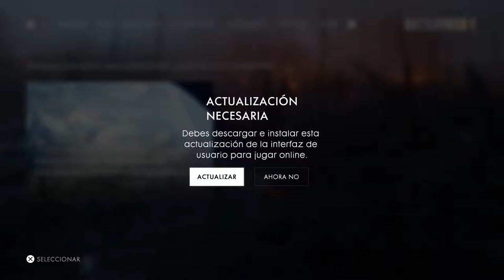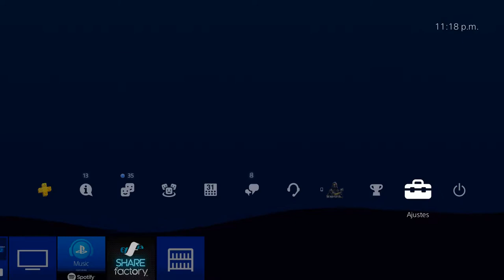PROBLEMS WHIT THE SERVER OF ACTIVISION...